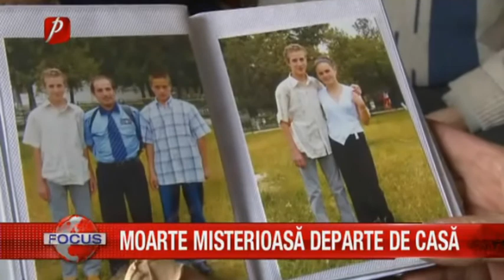MOARTE MISTERIOASĂ DEPARTE DE CASĂ